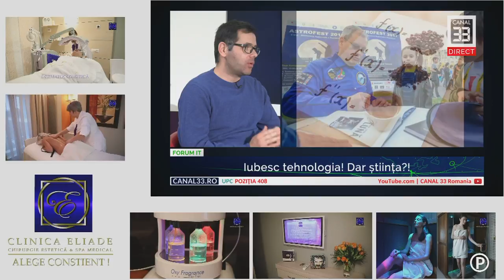Iubesc tehnologia! Dar știința?!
FORUM IT live la Canal 33
Acum şi în reţeaua UPC, poziţia 408